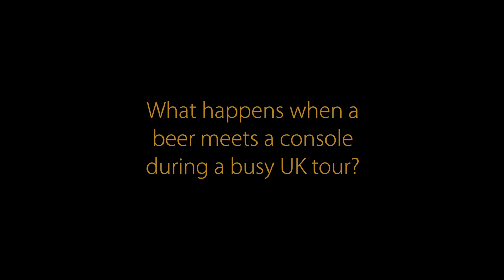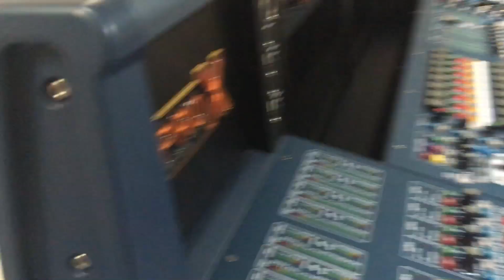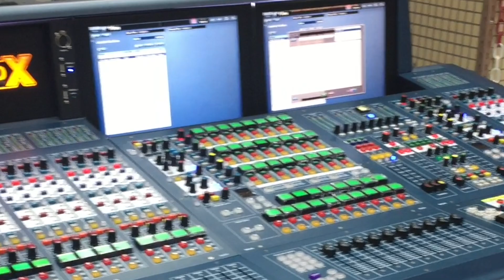Beer vs Pro X - Machine Head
What happens when a full glass of beer hits your mixing desk in the middle of a show, during a busy tour schedule?
This happened to Machine Head's front of house engineer Steve Lagudi at a recent show in London's Brixton Academy, totalling the desk and putting the rest of their UK tour in jeopardy.

""LONDON!! Last night was tough. First off: We want to thank every single person who attended last nights incredible show. Selling out Brixton Academy in 8 hours, was quite frankly mind-blowing! It was unfortunate that some asshole had to throw a full 32 ounce beer on our soundboard, and completely take it out of commission during the Burn My Eyes set.
"Our awesome crew, and specifically our badass soundman Steve Lagudi, scrambled to reroute everything over to our monitor board"

Luckily for Steve and Machine Head; the Midas Care team pulled out all of the stops, working throughout the night to make sure that the desk was repaired and fully operational ready in time for their next show in Manchester less than 48 hours later!